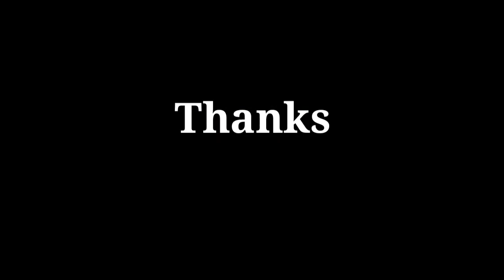Kanha so ja jara... Dance Cover by baby Anaya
Kanha so ja jara , dance cover by Anaya